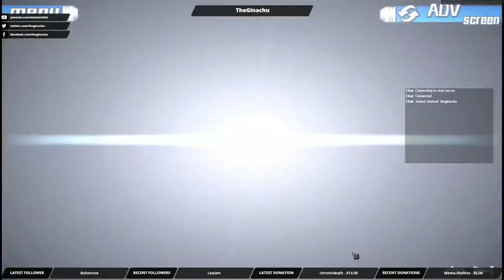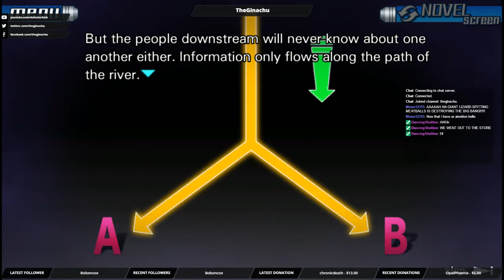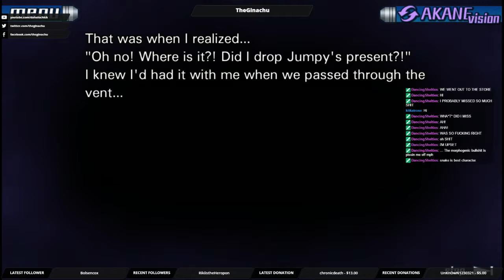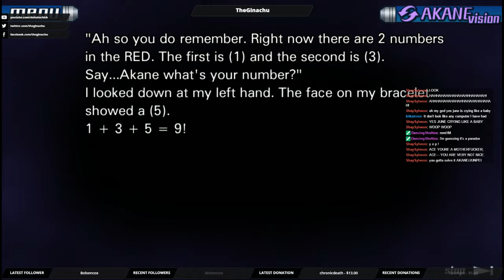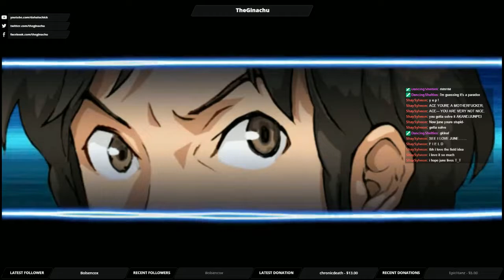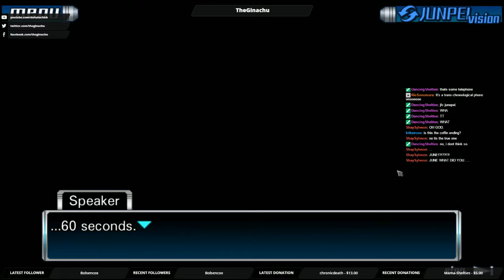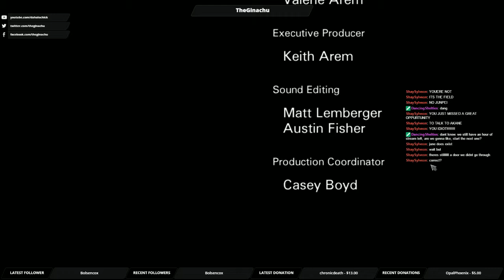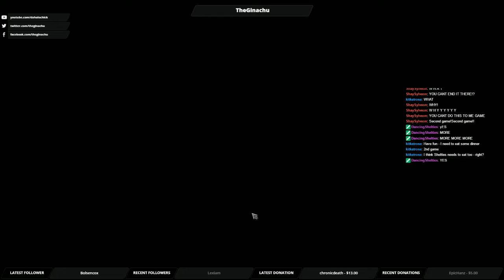WE SAVED HER! | 999: 9 Hours, 9 Persons, 9 Doors FINALE!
What an incredible ending!

I was very confused, as you can see, by the ending, however after doing some research, I understand the ending much better now, so below is an explanation that helped me understand things.

*SPOILERS SPOILERS SPOILERS*
-Child June did NOT die 9 years ago; instead, the danger she was in let her use her powers to search those invisible fields forward into time to find a future timeline in which she survived. She found one, and Junpei communicated with her from that future to save her as we saw.

-9 years later, June, as Zero, with her brother Santa's help, set up the new Nonary Games to ensure that the future she saw came to pass, so she wouldn't disappear from existence.

-Whenever June fell REALLY ill (not just feeling faint and then getting back up, but being down for the count for a while), it was because we were going down a path that took her away from a future where she was saved.
*SPOILERS SPOILERS SPOILERS*

I hope that helps you guys!

Thanks SO MUCH for joining me on this amazing journey! Virtue's Last Reward is next!